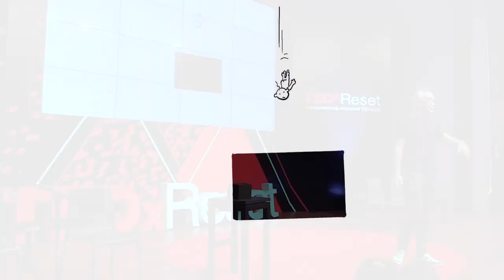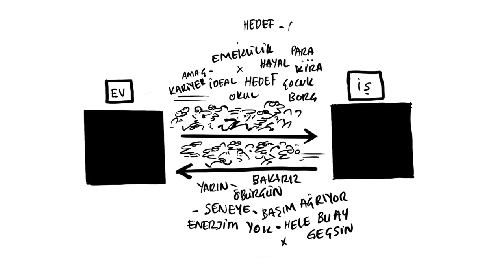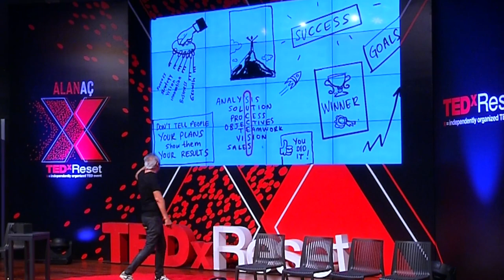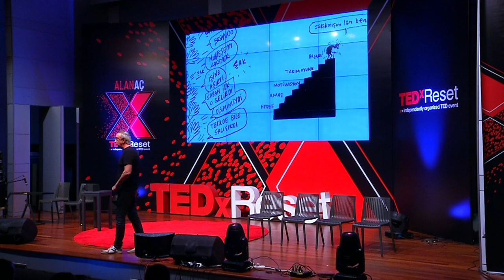Metrekare | Salih Güngör | TEDxReset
Kendimize kaç metrekare bir hayat layık görüyoruz? Istanbul was born,
He was introduced to cartoons at the age of 10 during his secondary school years.
He started drawing at the age of 11 for Turkey's largest humor magazine.
He won his first award at the age of 14.
He completed his education in the graphic department of Marmara Fine Arts Academy.

He was the creative group head of Saatchi & Saatchi Istanbul and TBWA Istanbul.
He won more than 30 national and international awards in his advertising career.

He lived in New York and Los Angeles between 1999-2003, and continued his advertising career during the same period.
55 years old,
He is the 911 Istanbul advertising agency and the founder of the Cartoon Istanbul festival. This talk was given at a TEDx event using the TED conference format but independently organized by a local community.